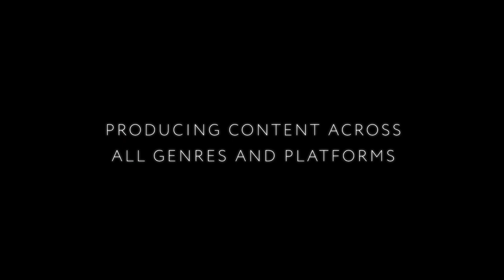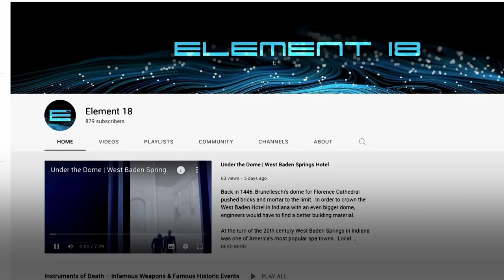Argonon – The World Watches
Element 18 is the official YouTube Channel for the Argonon Group.  All content is fully owned and controlled by the Argonon Group which consists of the following television production companies – Bandicoot, Britespark Films, Leopard Pictures, Leopard USA, Like A Shot, Nemorin, Rose Rock, Studio Leo and Windfall Films.